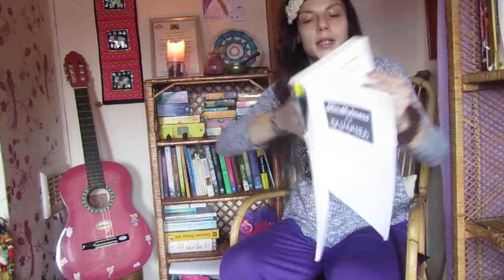Coaching Vidoe Awareness: Ascension tools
in this vidoe i read from a book all about the subject awareness and i give personal examples and a couple of ways you can implement awareness into your daily life,becoming aware of things in your daily life is very important,learn the difference between a God thought and a Ego thought :) enjoy please share leave comments or questions namaste :)  its a 30 minute vidoe yet its hard to put such a diverse topic in such a short space